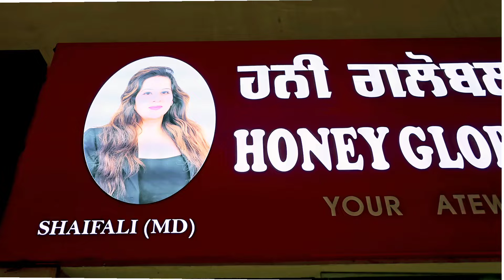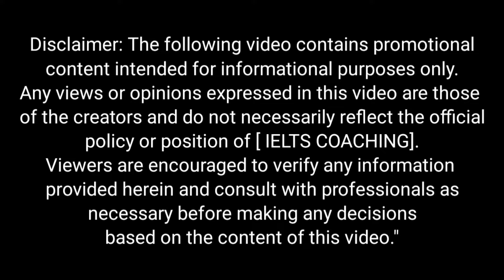UK Work Visa For 3 YEARS | UK Visa Without IELTS honeyglobal Ludhiana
Honey Global Services, Ansal Plaza, Ludhiana, Punjab

Are you dreaming of working abroad but dreading the IELTS exam? Here's some fantastic news: there's a pathway to a UK work visa that doesn’t require the IELTS exam, and it offers the potential to earn between 1-2 crores! In an enlightening interview on the IELTS Coaching Channel, MD Shifali Sahni and Youtuber Ramandeep Singh shed light on how you can achieve this through the UK nursing visa.

Honey Global Immigration Services plays a crucial role in guiding you through this process. This visa allows skilled professionals to bypass the IELTS requirement and directly access lucrative job opportunities in the UK. Ramandeep Singh, renowned for his YouTube insights, shares valuable tips on how to navigate this visa application with ease.

Here's how you can make this dream a reality:

Eligibility Check: Ensure you meet the basic criteria for the UK nursing visa, which typically includes relevant qualifications and work experience. Honey Global Immigration Services can help assess your eligibility.

Application Process: Submit your application with the necessary documents. Since this visa doesn’t require an IELTS score, you can skip the language exam altogether. Youtuber Ramandeep Singh provides expert advice on preparing your application effectively.

Job Search: Begin looking for job opportunities in the UK. Many employers are keen on hiring skilled professionals who meet their technical requirements. Ramandeep Singh's YouTube channel is a valuable resource for job search strategies.

Visa Approval: Once approved, you can start your new journey in the UK without the stress of an IELTS exam. Honey Global Immigration Services will assist you throughout this process to ensure a smooth transition.

Career Growth: With the potential to earn between 1-2 crores, this visa offers substantial financial rewards and career growth. Ramandeep Singh discusses the earning potential and career opportunities available through this visa.

By removing the IELTS requirement, this UK nursing visa opens doors to international job markets for skilled professionals who might otherwise be hindered by language exams. The financial benefits are significant, making this an attractive option for those ready to advance their careers abroad.

Ready to explore this opportunity? Start your application with Honey Global Immigration Services and watch the full interview with MD Shifali Sahni and Youtuber Ramandeep Singh on the IELTS Coaching Channel to get all the details you need. Your dream job in the UK is within reach!